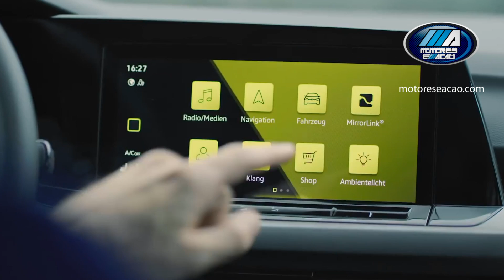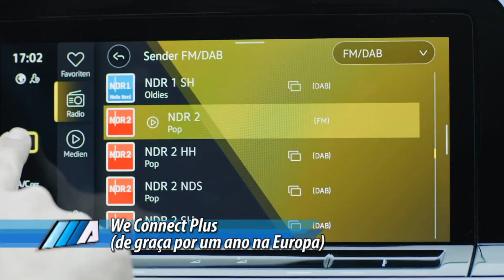Novo Golf Geração 8 | VW | Volkswagen | Lançamento | motoreseacao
Novo Golf Geração 8! Lançado mundialmente o novo Golf Geração 8, ainda sem previsão para chegar ao Brasil. Agora o lendário hatchback alemão mede 4,284 m de comprimento, 1,789 m de largura, 1,456 m de altura e tem entre-eixos de 2,636 m.

O novo Golf será o primeiro carro da marca a ser lançado com cinco versões híbridas, 3 com o sistema leve de 48V e 2 com motorização plug-in. Mas ainda terá versões com motores a combustão, tanto a gasolina quanto a diesel e gás natural.

A opção de entrada será o 1.0 TSI de três cilindros, nas versões de 90 cv e 110 cv, e que passa a contar com turbo de geometria variável. Logo acima virá o 1.5 TSI de 130 cv ou 150 cv, ambos com tecnologia de desativação de cilindro.

E ainda haverá o 2.0 TSI em diferentes configurações, para equipar o Golf GTI, Golf GTI TCR e Golf R, alcançando até 300 cv.  Os europeus ainda poderão escolher o 2.0 TDI a diesel de 115 cv ou 150 cv, ou ainda o 1.5 TGI movido a gás natural. As transmissões serão a manual de 6 marchas e a automatizada DSG de dupla embreagem e 7 posições.

E no Brasil, qual será o futuro do Volkswagen Golf? Após muito tempo de espera, o híbrido GTE finalmente começará a ser vendido no dia 4 de novembro. A nova geração ainda não tem data nem estratégia para o Brasil.